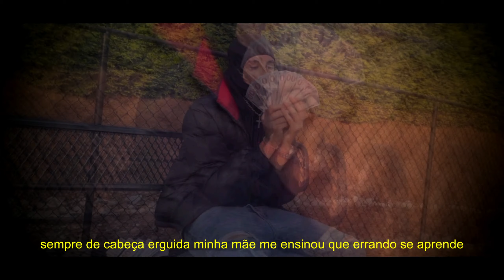Rocchê - Mente Blindada🧠🛡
*FICHA TÉCNICA*
-Voz: @roccheftb
-Composição: @roccheftb
-Mix/Master: @thurqpx
-Beat: @ttheuz1nn
-Vídeo: @gmariachs_
-Produção Visual: @roccheftb